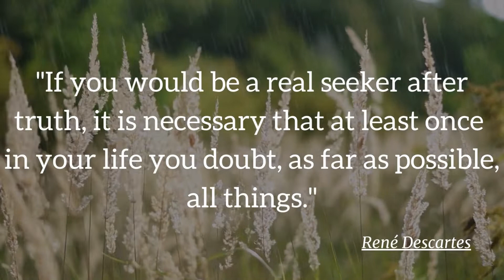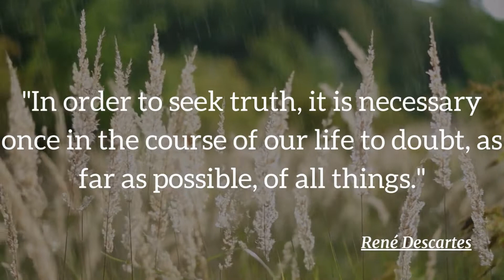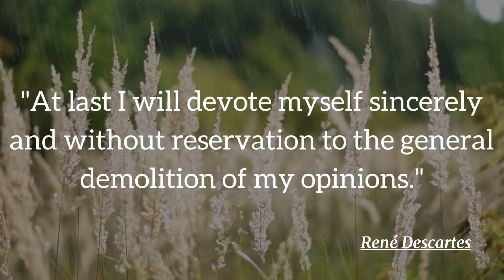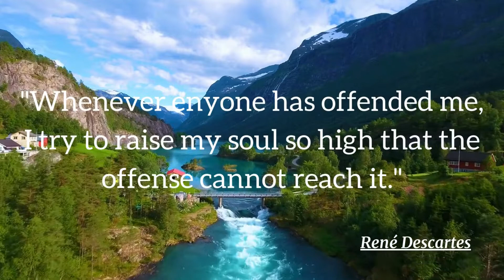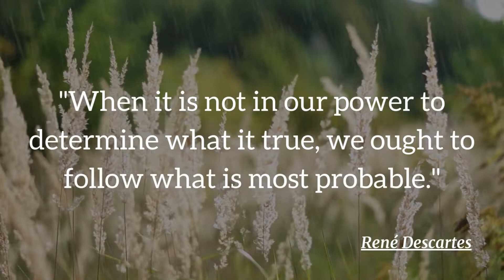Famous Quotes By René Descartes , Philospher & Mathmatician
René Descartes was a French philosopher who is known for the famous quote "Je pense, donc je suis". His other famous quotes can be found in this video.
René Descartes was a philosopher, mathematician, and scientist. He is often cited as the first modern thinker to fully embrace the use of reason as the only way to acquire knowledge about the world. Watch this video to learn more about his most famous quotes.